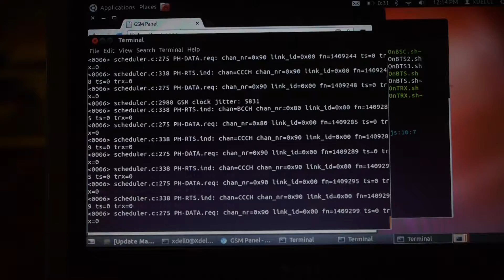Thesis - Osmocom - YES!